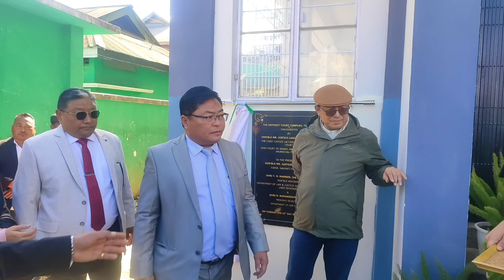Inauguration of Tuensang District Court|Tallest Court Building in Nagaland|16/01/2024.